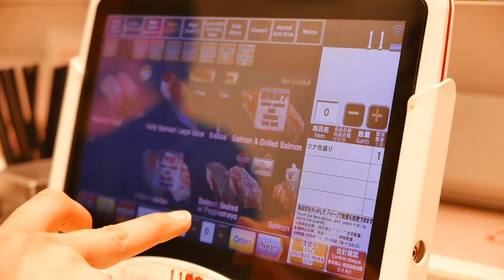Educating Adventures School Trip to Japan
Travel to Japan for a unique educational experience. As a school travel destination, Japan offers a true cultural immersion experience for your students.

Explore the ultra-modern metropolis of Tokyo, enjoy traditional cuisine and ski the world's best snow in Hakuba on a school trip to Japan.

Head to our website to browse our school trips to Japan or create your own